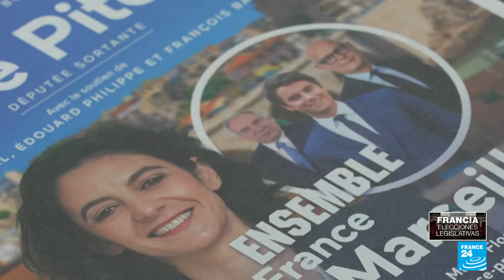Francia: inicia la campaña de los candidatos de cara a las elecciones legislativas • FRANCE 24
Comienzan las campañas de los candidatos de las tres principales agrupaciones políticas de Francia de cara a las elecciones legislativas del 30 de junio. El ultraderechista Jordan Bardella afirmó que solo será primer ministro si consigue la mayoría absoluta parlamentaria; ante las declaraciones del Bardella, el actual premier Gabriel Attal aseguró que el presidente de Agrupación Nacional propone “menos programas y más condiciones”.